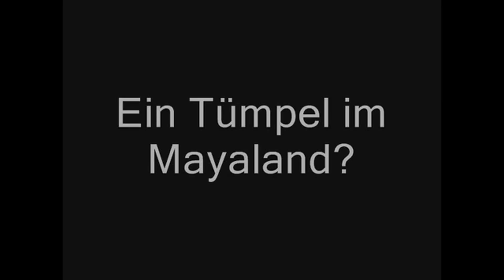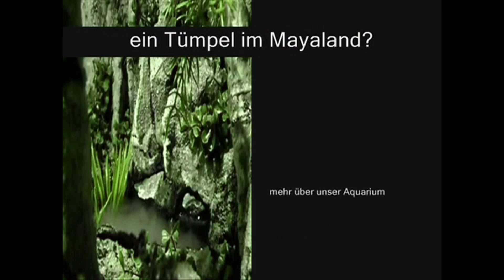Tümpel im Maya Land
Die ersten Aufnahmen stammen vom Oktober 2008. Heute, Januar 2010, hat sich einiges verändert. Die Fauna und Flora über und unter Wasser ist "gealtert". Mehr den je sieht der "kleine Wald" wie ein "Jungle of Mexico" aus. Auch sonst ist die Landschaft mit See und "Felswänden" einer ständigen, wenn auch kleinen Veränderung unterzogen. Auch unter Wasser hat sich etwas verändert. Eine Mutterplanze hat sich beim Filtereingang, rechts neben der Felswand, breit gemacht. Einige, nicht unbedingt barschtaugliche Pflanzen tümpeln vor sich hin. Die "Steinstatue" unterliegt ständigen Zuschütten durch die Fische und bekam durch leichten und gewollten Algenwuchs das Aussehe, als ob sie schon lange im See liegt. Ein Paar Eliotti duldet zwar jede Menge Schwertträger um sich herum, auch Ancistrus, aber keine Artgenossen. Neuzugänge werden sofort gejagt und in Ritzen verwiesen. Als Herscher im Teich fühlen sie sich sichtlich wohl.